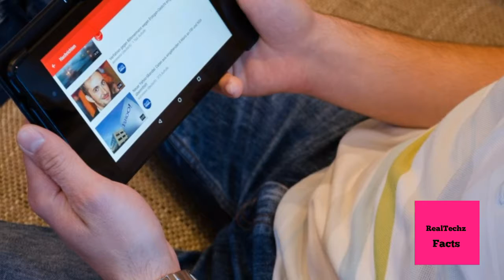Stephen Hawking की दो डरावनी भविष्यवाणीयां // Scary Predictions by Stephen Hawking 🌋 (In Hindi)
Hi friends this is Tarun Bidhuri and you are watching RealTechz Facts in this video I have tell you about Stephen Hawkins and two scary future opinions given by him.

1-Rise Of Artificial intelligence!

2-Planet Colonization!

RealTechz